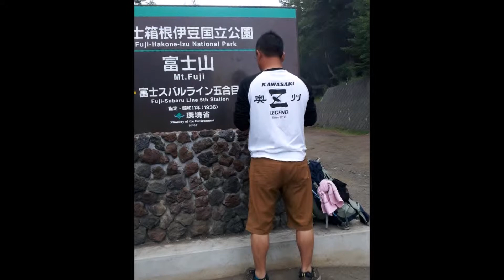2015ツアー EXT パーティin 和み 参加啓発ムービー②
この動画は3Ｄで編集されておりますので速かったり遅く感じることや近くで見ると目が疲れることがありますのでご注意ください。